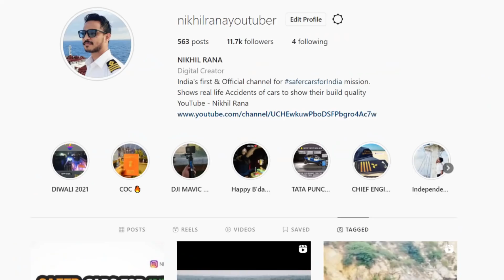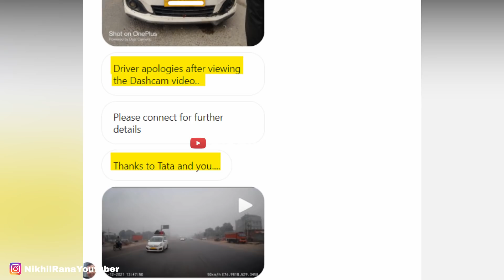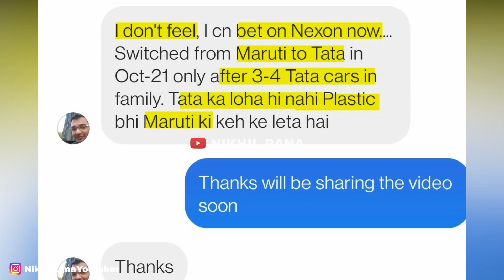TATA ने यहाँ धागा खोल दिया 🔥 LIVE ACCIDENT ON DASHCAM BETWEEN NEXON & ERTIGA | DASHCAM IMPORTANCE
Why Dashcam is important in car and why buying a safe car is important watch it in this video

1.The information & opinion expressed in the video are personal and viewers are requested to verify the correctness by their own means.
2.This video is not sponsored by any of subject company or organizations and made for general information purpose only though great amount of care has been observed in the making of video , However makers are not responsible or liable for any inadvertent error , omission , commission and mistake we donot take guarantee to any accuracy, validity, adequacy and conformity of any of the information provided through audio visual means which is obtained from other sources & viewers are requested to have independent verification at their end.
3.We shall hold absolutely no liability in case of loss or damage caused by placing any reliance on any information provided herein to any person or entity.
4.We Encourage data protection & intellectual property rights in case of any breach kindly report to maker for corrective measures